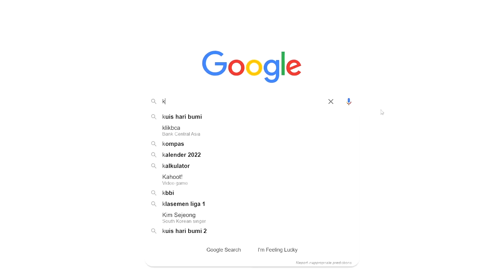I'm Addicted to KV-2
Jreeeeeengggggg. now in HD.

Outro Tommy Ljungberg - Got Me Stone Cold